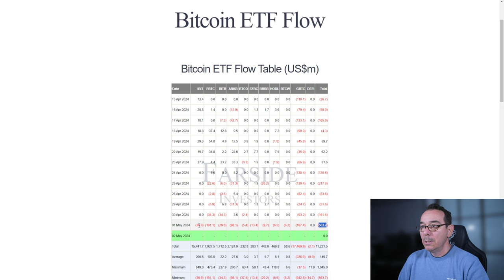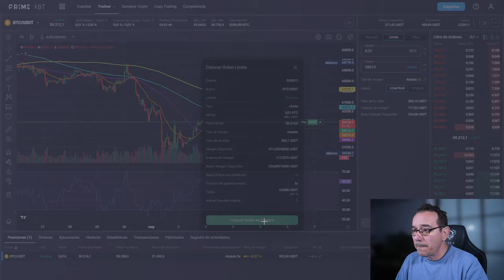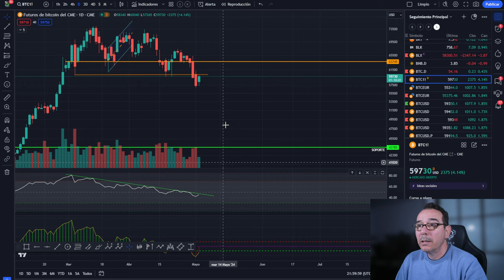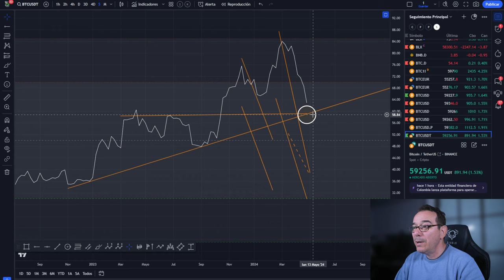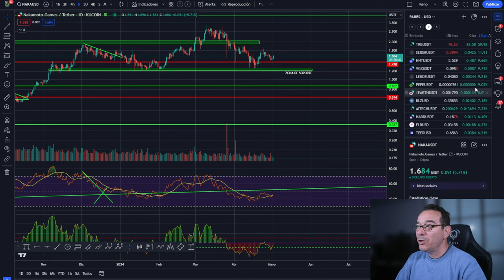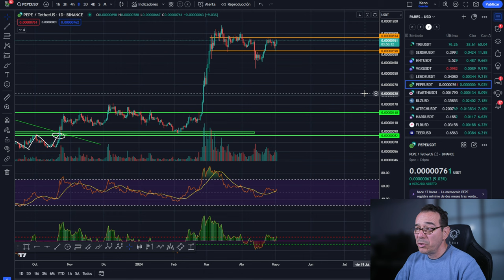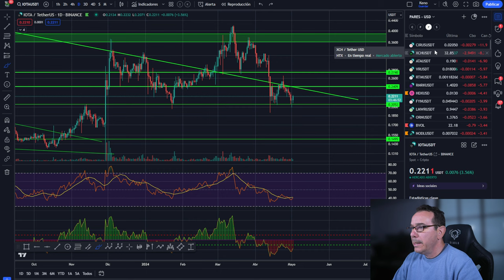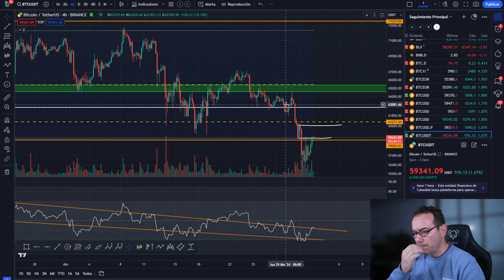💥💵Bitcoin! Aquí están las claves de este movimiento 💵💥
0:00:00 bitcoin claves
0:01:25 Bitcoin movimiento
0:04:06 Bitcoin HOY video nodecharts